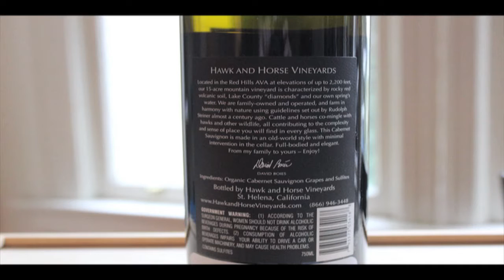Hawk & Horse Lake County Cabernet Sauvignon '11 93 Points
Hawk and Horse Vineyards

Salute,

James